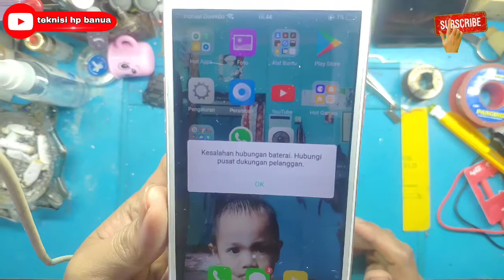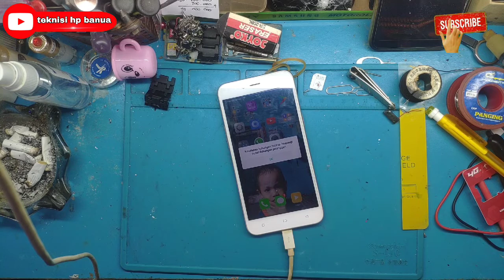Servis oppo A71 muncul keterangan kesalahan baterai hubungi pusat dukungan